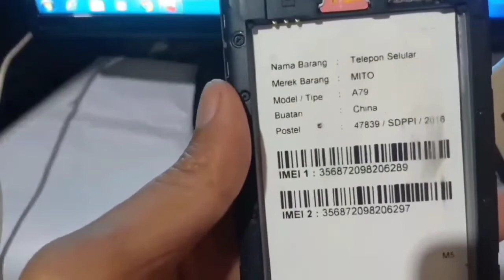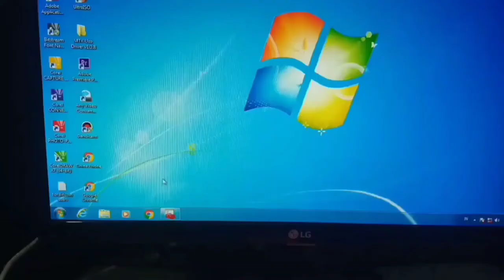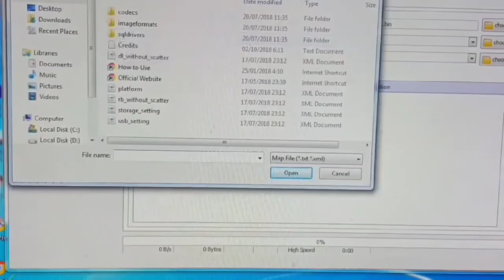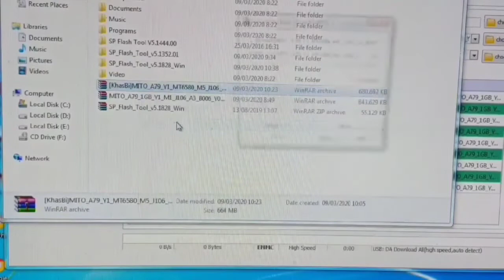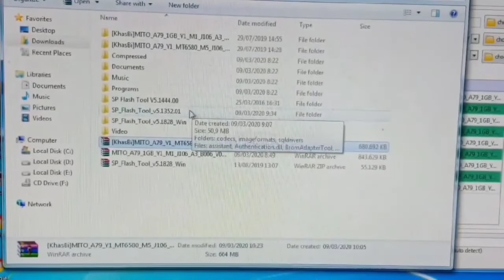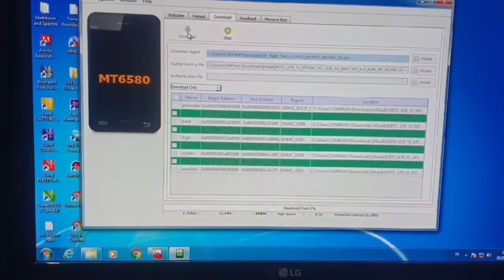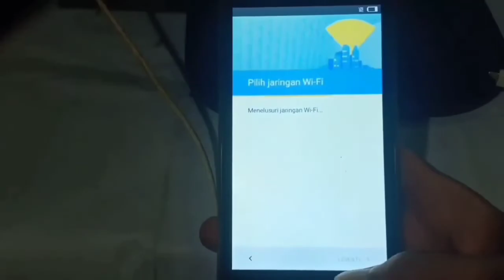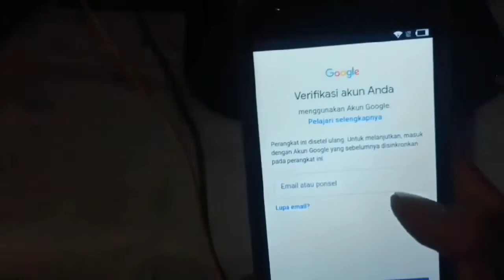Cara flash mito a79 (sukses)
Versi mito a79 terdapat 2 versi, pastikan kalian mengetahui type hp yang akan kalian flas, namun jika bingung silakan download kedua firmware di bawah ini kemudian coba yang cocok,